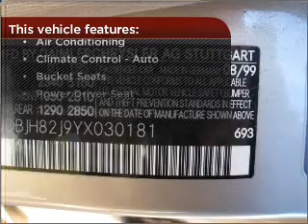2000 Mercedes-Benz E-Class in Bethesda, MD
10400 Auto Park Avenue
Bethesda, MD 20817
2000 Mercedes-Benz E-Class
Automatic
Mileage:129515